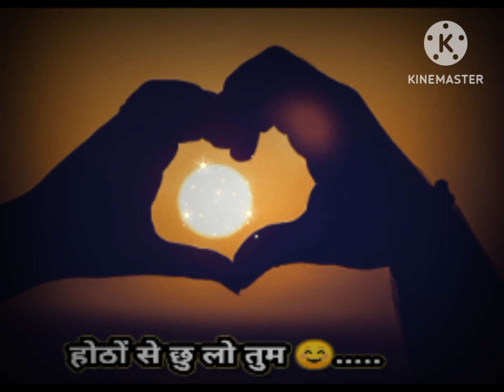होठों से छु लो/Hothon se chhu lo/ lyrical/Jagjeet singh/Prem geet/Anita Raj/Best of 80s/Amrita/